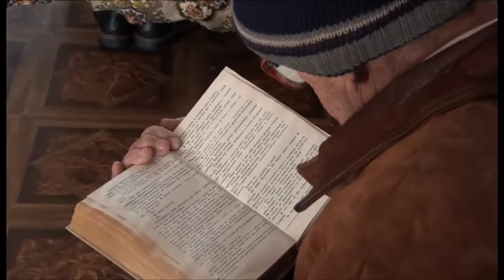Небывалые морозы загнали бездомных в реабилитационный центр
За последние несколько дней в двери спецприемника в поисках тепла и пищи постучали более 30 человек. На сегодняшний день в центре находятся 155 бомжей.